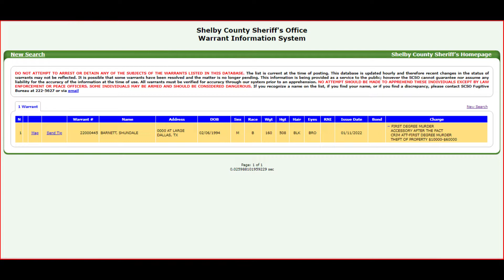YOUNG DOLPH UPDATE: SHUNDALE BARNETT WAS RELEASED AND IS NOW ON THE RUN! SHERIFF SAYS WHY!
YOUNG DOLPH MURDER SUSPECT SHUNDALE BARNETT WAS RELEASED AND IS ON THE RUN!